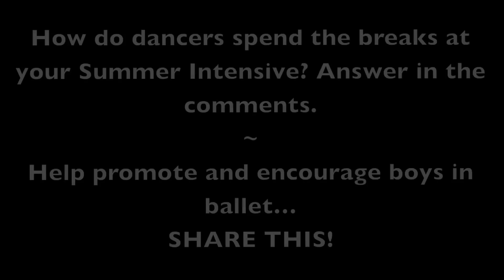Ellison Ballet Summer Intensive 2012 Boys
This is what happens at "break" time at EBSI. Pretty entertaining. So much talent! Sorry it's a bit jiggly. Cell phone footage =) Yukihiro Tamura, Ari Breitman, Erez Milatin, Philip Fedulov.

Please share to encourage more boys in ballet =)